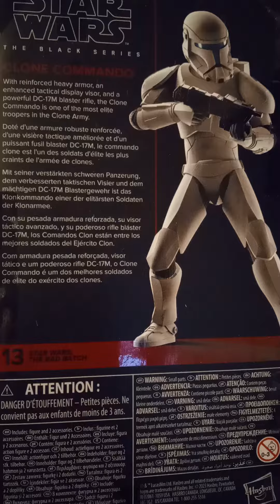Star wars: black series clone commando figure with custom paint job named mantis.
Green painted clone commando.

Named: mantis
Rank: sergeant
Operating number: cc-2003